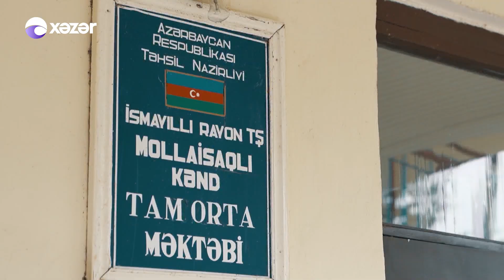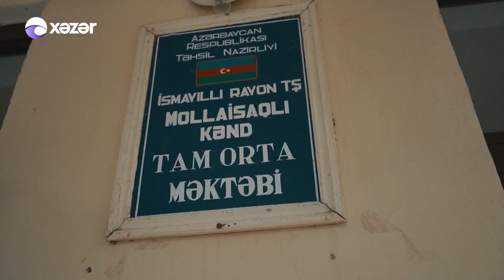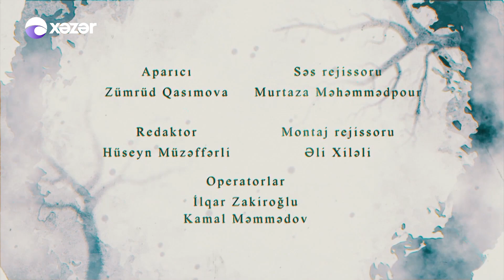Dönə Bilsəm - Baba Vəziroğlu (24.04.2021)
Aparıcı: Zümrüd Qasımova

Baba Vəziroğlu (tam adı: Məsimov Baba Vəzir oğlu; d. 10 yanvar 1954, Mollaisaqlı, İsmayıllı rayonu) — nasir, şair, tərcüməçi, kinodramaturq, 1981-ci ildən Azərbaycan Yazıçılar Birliyinin üzvü, Azərbaycan SSR Lenin komsomolu mükafatı (1988), Azərbaycan Respublikasının əməkdar incəsənət xadimi (2005)

Baba Vəziroğlu 1954-cü il yanvarın 10-da İsmayıllı rayonunun Mollaisaqlı kəndində anadan olmuşdur. Həmin rayonun Hacatamlı kənd orta məktəbini bitirdikdən sonra "Pravda" kolxozunda işləmiş, oradan ADU-nun hazırlıq fakültəsinə göndərilmişdir (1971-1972). Universitetin jurnalistika fakültəsində təhsil almışdır (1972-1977). Azərbaycan LKGİ MK RTİD qərargahında ədəbi işçi, Azərbaycan Yazıçılar İttifaqında bədii ədəbiyyatı təbliğ bürosunda təlimatçı (1979) olmuş, Azərbaycan Yazıçılar İttifaqında məsləhətçi işləmişdir (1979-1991). "Molla Nəsrəddin" jurnalının baş redaktoru olmuşdur (1989)[2]. Azərbaycan Yazıçılar Birliyi İdarə Heyətinin üzvü seçilmişdir (1991).